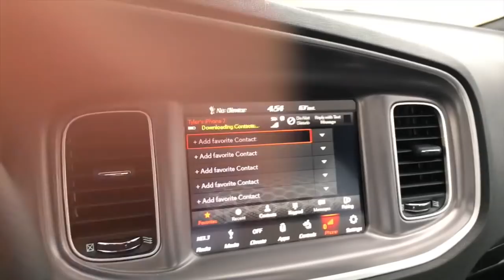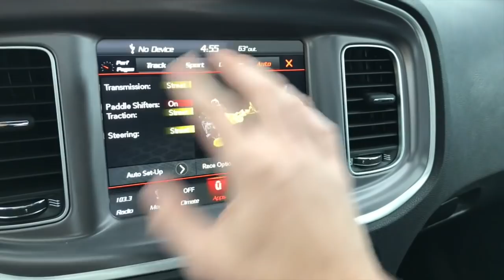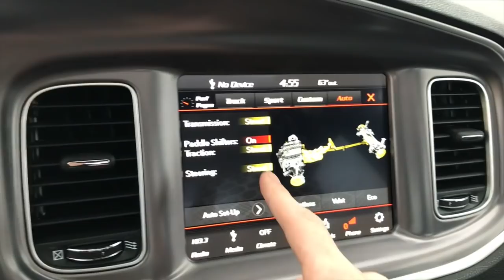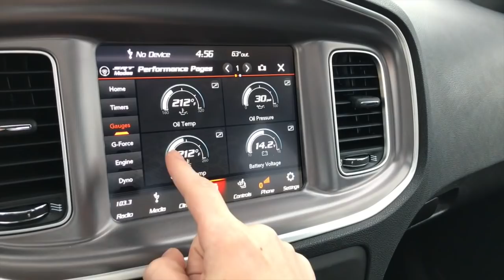MY BRAND NEW 2019 DODGE CHARGER SCATPACK REVIEW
Super excited to bring my first video to my channel with a review of my brand new 2019 Dodge Charger Scatpack. Be sure to like and subscribe and let me know what kinds of videos you guys want me to do!Be sure to give me a follow on instagram for pics and updates of my car